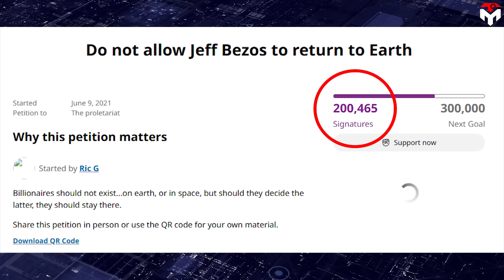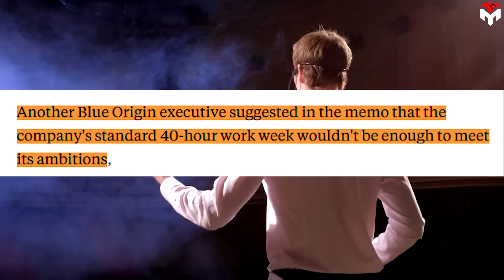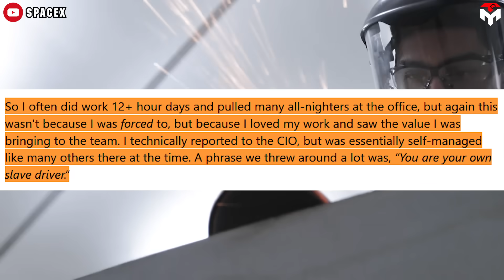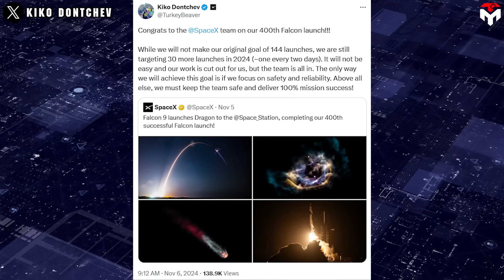It's Embarrassing! Jeff Bezos Copying SpaceX's Rockets But It's Backfiring Now...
intro 0:00
SpaceX’s dominance 0:40
Lazy BO 3:24
The consequences of laziness 8:55
outro 13:26
1) SOURCES OF THUMBNAIL
2) SOURCES OF IMAGES AND VIDEOS
When Jeff Bezos completed his first trip to space in the summer of 2021, there was a petition that he should remain in orbit.
The petition has so far received over 200,000 signatures, clearly reflecting the public's frustration with Jeff's space company Blue Origin.
Indeed, over the past 20 years, the thing we remember most with the name Blue Origin is "Sue Origin" and "copy" rather than "innovation" and "contribution".
Ironically, despite Blue Orgin's efforts to catch up by replicating SpaceX's projects, the company's achievements seem to be nothing and even backfiring.
Starting from just a small room in the family's garage with an initial capital of 300,000 dollars, for 29 years, Jeff Bezos has turned Amazon into the world's leading multinational technology company. Amazon is so popular these days that if you type in relentless.com, it will go to the Amazon website. Jeff Bezos' startup story has thus become an inspirational story for any unicorn in the global. Pitifully, his space company, Blue Origin does not appear to be moving at the same pace and especially is left behind by its arch-space rival, Elon Musk's SpaceX.
It's safe to say Elon Musk and Jeff Bezos have a lot in common. They have a strong passion for space travel and space commercialization. They are billionaires who made a lot of money from very successful businesses and then used that huge amount of money to confidently enter the space industry.
Bezos could afford to found Blue Origin in 2000 when he made a lot of money from Amazon. Two years later, SpaceX was born based on the money Elon Musk made when his company was sold to PayPal which was then bought by eBay.
Now, more than 20 years later, let's take a look back and see how far they've come.
SpaceX is currently dominating space with many record-breaking achievements while Blue Origin is always a follower.
The key point here is the Elon Musk team's spirit of not being afraid of risk and failure.